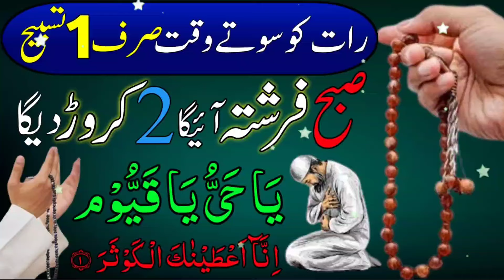Raat Ko Sote Waqt Dolat Ki Special & Powerful Tasbih Sirf 1 Bar Parh Lo | Wazifa For Money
20th Rabi ul Awal TESRE BUDH Ke Din Ye 3 Naam Parhlo | Rizq Ka Wazifa | Dolat Ka Wazifa

Fajer ki Namaz Parhne Ke Baad 70 Ber Ye Alfaz Parhna | Dolat ka Wazifa | Rizq ka Wazifa

Aaj 20 rabi ul awal ka wazifa
20 rabi ul awal ka wazifa
20 rabi ul awal ka wazifa
20th rabi ul awal
20th rabi ul awal ka khas wazifa
rabi ul awal ka khas wazifa
rabi ul awal ka wazifa for hajat
wazifa
rabi ul awal ka wazifa ubqari
rabi ul awal ki fazilat
20 rabi ul awal
jumma ke din hajat ka wazifa
jumma mubarak
jumme k din mohabbat ka wazifa
jumma wazifa
shab e jumma ka wazifa
jumma
wazifa
20th Rabi ul Awal ka wazifa
Powerful wazifa
Powerful wazifa
surah kausar
qurani wazifa
surat kausar
wazifa
jumerat
shaban
shaban wazifa
19 Rabi ul awal ka wazifa
20 Rabi ul awal ka khas wazifa
20th Rabi ul awal ka wazifa
19th Rabi ul awal ka wazifa

   / Muhammad Voice

            Regard : Muhammad Voice